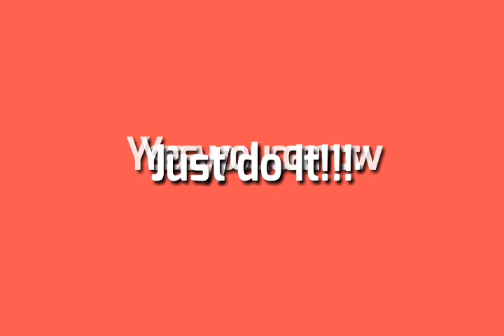Geometry Dash If Deadlocked song was Ice Cream Campina,SaRy Roty, and Susu murni nasional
Part 3 ( ͡° ͜ʖ ͡°)
Jangan nonton sampe abis soalnya ada motivasi abis itu :u
Hope you enjoy it the video 8)